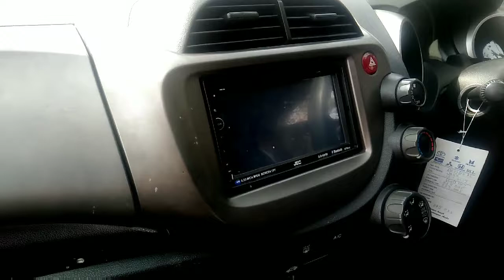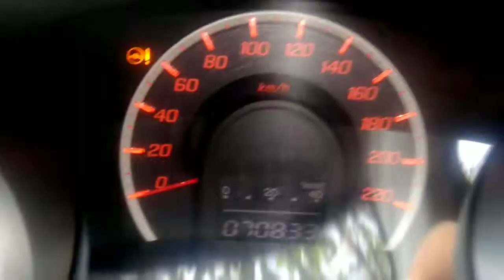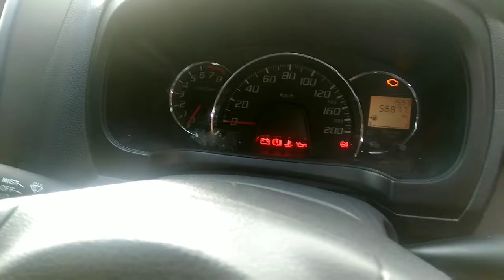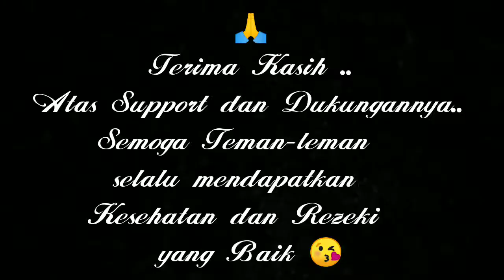BORONG 3 MOBIL BEKAS